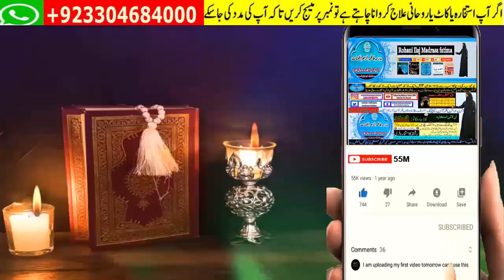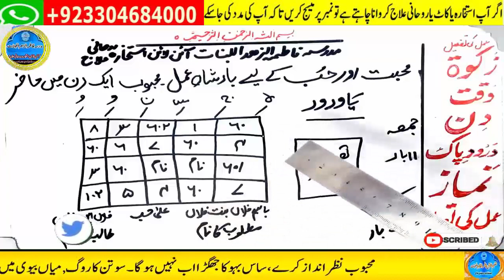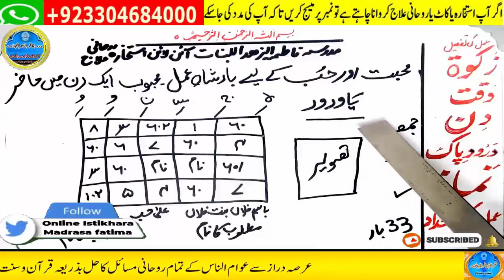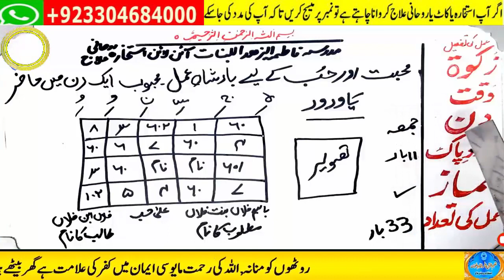mohabbat ka wazifa, wazifa for love, love marriage, mohabbat ka wazifa aag jesa, mohabbat ka taweez